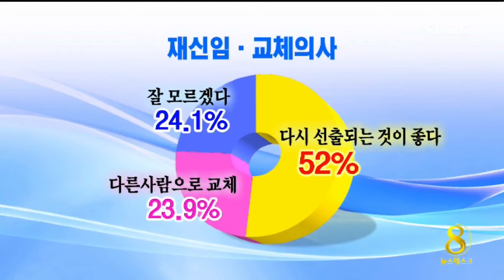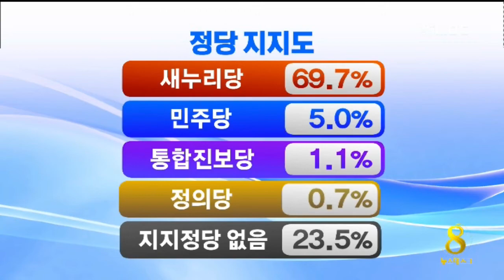[안동MBC뉴스]경북지사 여론조사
2014/01/22 15:48:56    작성자 : 김형일

            ◀ＡＮＣ▶
기초선거에서는 이렇게 논란이 일고 있습니다만광역단체장 선거에서는 벌써
선거 전초전이 시작되고 있습니다.

 6.4 지방선거를 앞두고
포항MBC가 진행한
경북 도지사 선거 여론 조사,

 김형일 기자가 전해드립니다.
          ◀ＥＮＤ▶

김관용 현 경상북도지사의 재신임 여부에 대한
질문에 '다시 선출되는 것이 좋다'가 52%로,
교체 의견 23.9%보다 배 이상 많았고,
남성과 연령대가 높을수록 재신임 의사가
높았습니다.

입후보 예상자들에 대한 선호도 조사에서는
김관용 현 지사가 46.7%로 나타난 반면,
다른 4명은 10% 미만에 그쳤습니다.

김관용 지사는
북부권에서 선호도가 높게 나타났고,
강석호 의원은 동부 연안권에서,
권오을 전 의원은 북부권에서,
김재원 의원과 이철우 의원은
중서부권에서, 높은 선호도를 보였습니다.

정당 지지도는
새누리당 69.7, 민주당 5, 통합진보당 1.1,
정의당 0.7, 지지 정당 없음이 23.5%로

이번 여론조사는 포항MBC와 경북매일신문이
공동으로 여론조사기관인 폴스미스 리서치에
의뢰해 지난 2일부터 21일까지
도내 23개 시군 만 6천 8백명을 대상으로
전화 조사했고, 95% 신뢰수준에 표본오차는
플러스 마이너스 0.76% 포인트 입니다.

MBC뉴스 김형일 입니다.